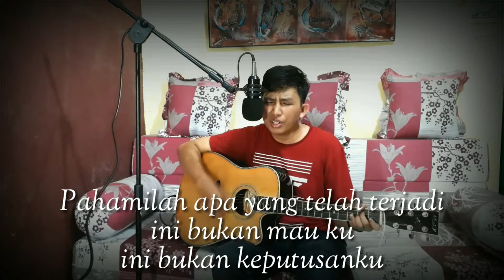Untuk kau pahami - SWITZAL (COVER)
Yooo. Hola guys. Slamat datang di channel Gua.

Video kali ini spesial request loh.
Gw coba cover lagu dari band SWITZAL
yang berjudul "Untuk kau pahami"

PAMIT